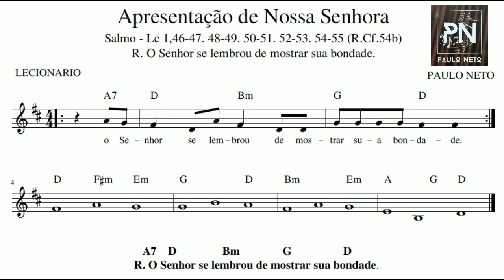APRESENTAÇÃO DE NOSSA SENHORA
Apresentação de Nossa Senhora . Memória
21 de Novembro de 2020

Cor: Branco

Salmo - Lc 1,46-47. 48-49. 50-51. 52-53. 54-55 (R.Cf.54b)
R. O Senhor se lembrou de mostrar sua bondade.

46A minh'alma engrandece ao Senhor, *
47e se alegrou o meu espírito em Deus, meu Salvador,R.

48pois, ele viu a pequenez de sua serva, *
eis que agora as gerações hão de chamar-me de bendita.
49O Poderoso fez por mim maravilhas *
e Santo é o seu nome!R.

50Seu amor, de geração em geração, *
chega a todos que o respeitam.
51Demonstrou o poder de seu braço, *
dispersou os orgulhosos.R.

52Derrubou os poderosos de seus tronos *
e os humildes exaltou.
53De bens saciou os famintos *
e despediu, sem nada, os ricos.R.

54Acolheu Israel, seu servidor, *
fiel ao seu amor,
55como havia prometido aos nossos pais, *
em favor de Abraão e de seus filhos, para sempre.R.